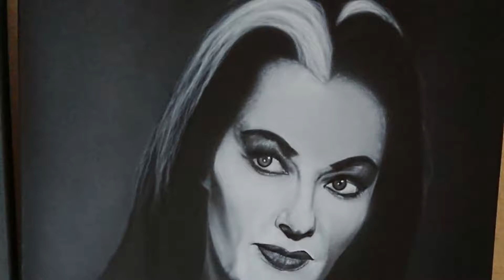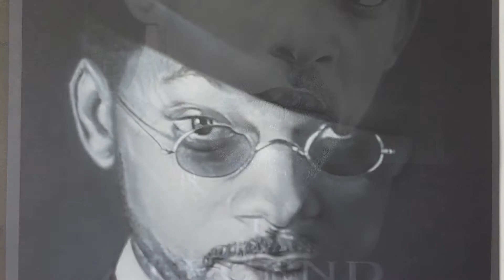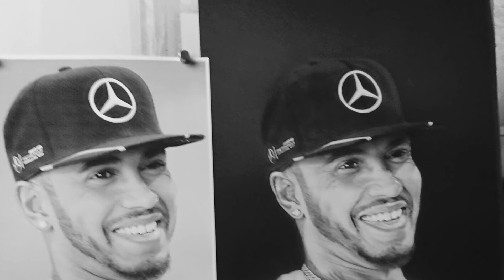Airbrushing by Nick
My first video on showing some of my airbrushing.